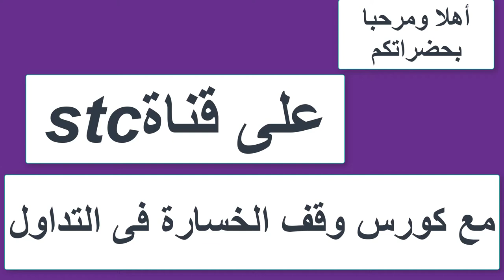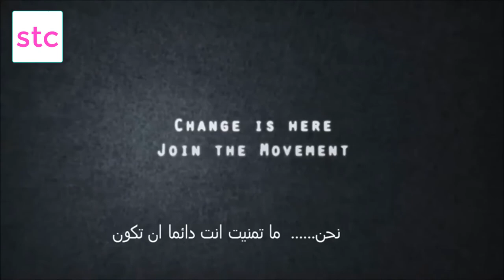2_تعرف على الموقف الصحيح للمتداول حال وقوع الخسارة_كورس وقف الخسارة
نتعرف على مايجب على المتداول فعله فى حال الخسارة